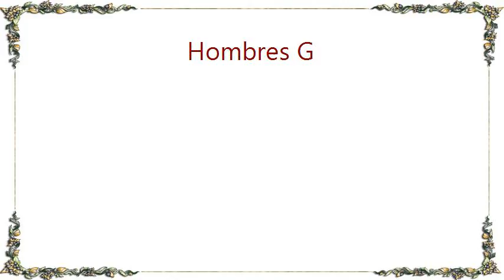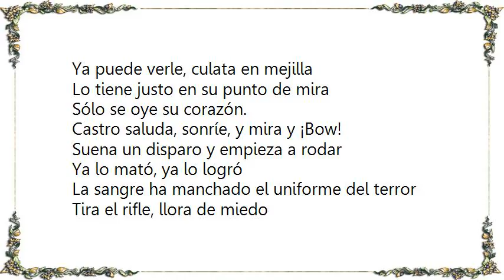Hombres G - Matar a Castro Lyrics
[Lyrics Hombres G - Matar a Castro]
La multitud se agrupará, en aquel sucio aeropuerto
Las banderas rojas ondearán, azotadas por el viento y una niña
Cubana, pequeña, encendida, espera la ocasión de matar

Ha sido elegida por el Señor, para liberar al pueblo cubano
Para sacarlo del terror sólo con sus pequeñas manos
Y nada podrá detenerla, nada le hará abandonar

¡Cuba libre!

Ya se abre la puerta del avión
Ha metido un par de balas en el cargador
Ha venido el presidente de nuestra nación
Prepara sonriente la gran recepción.

Ya puede verle, culata en mejilla
Lo tiene justo en su punto de mira
Sólo se oye su corazón.

Castro saluda, sonríe, y mira y ¡Bow!
Suena un disparo y empieza a rodar
Ya lo mató, ya lo logró
La sangre ha manchado el uniforme del terror
Tira el rifle, llora de miedo

¿Quién sospechara de una niña inocente que llora
Entre la gente?

Matar a Castro matar a Castro